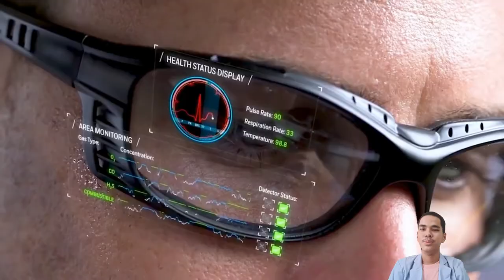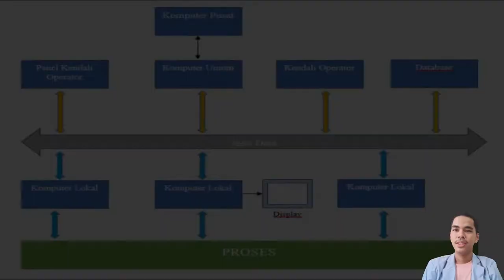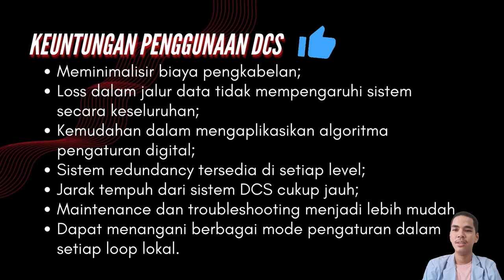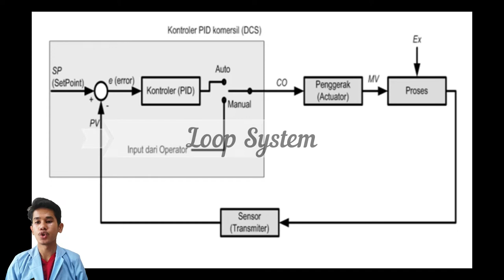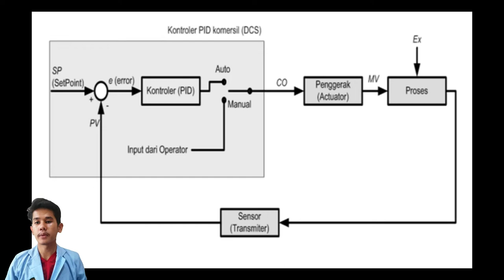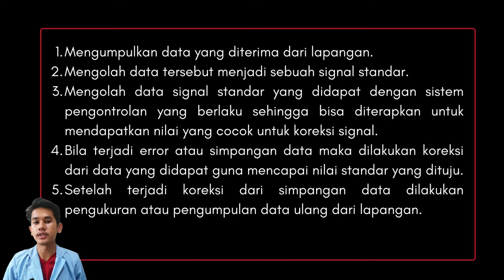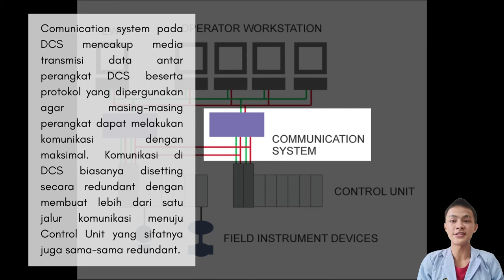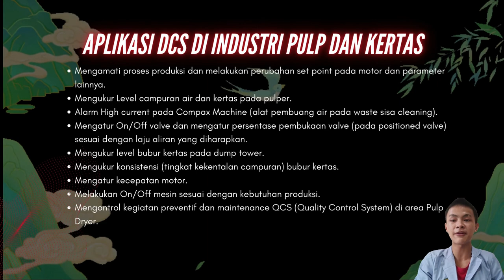Distributed Control System (DCS)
Video ini bertujuan untuk memenuhi penugasan pengganti pratikum mata kuliah instrumen dan pengendalian proses prodi D3 Teknologi Pulp dan Kertas Universitas Riau.
Dibuat oleh:M
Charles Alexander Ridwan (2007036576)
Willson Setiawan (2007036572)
M. Farhan Tri Risqi (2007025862)
Dosen Pengampu:
Syaral Nasution